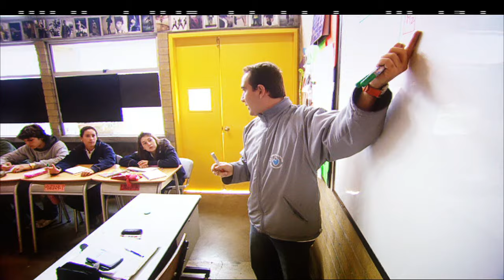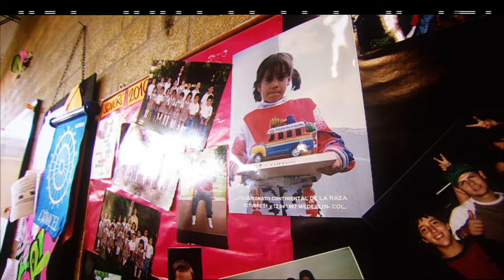Mariana Pajon on Trans World Sport